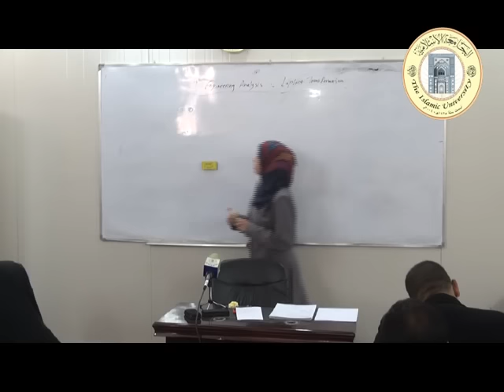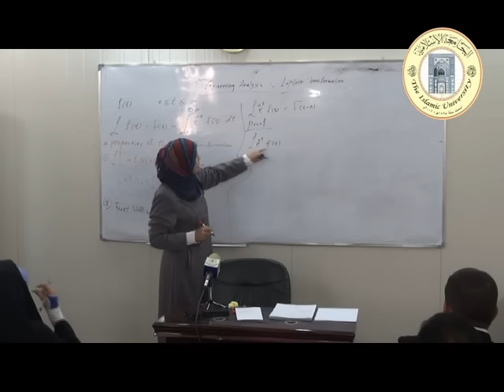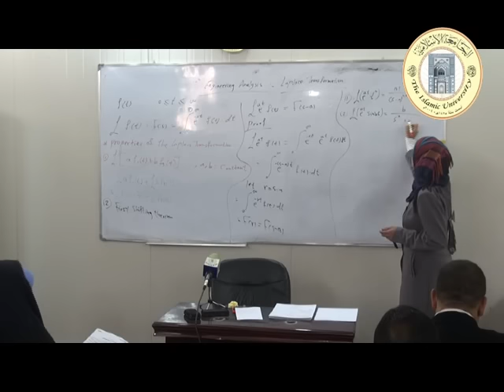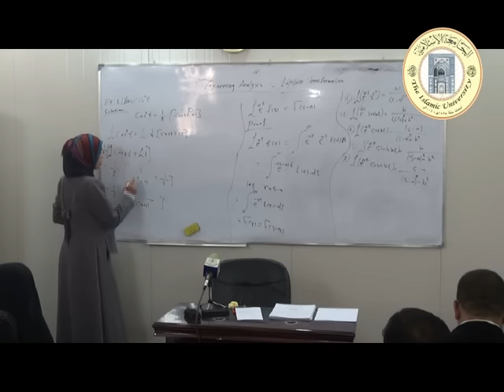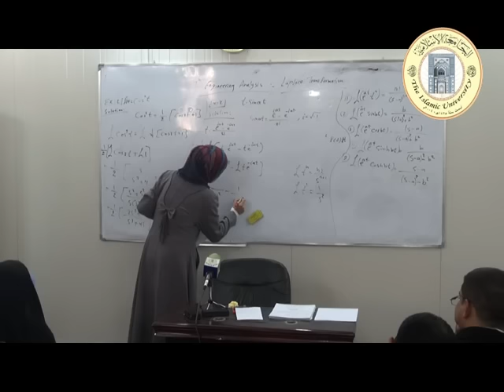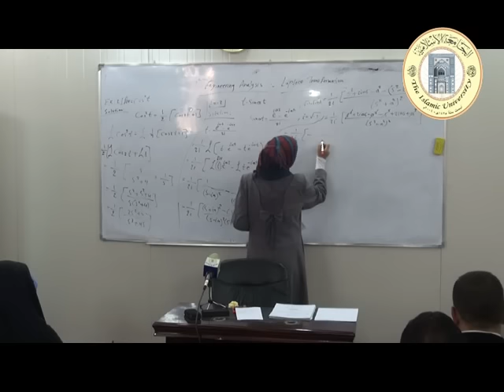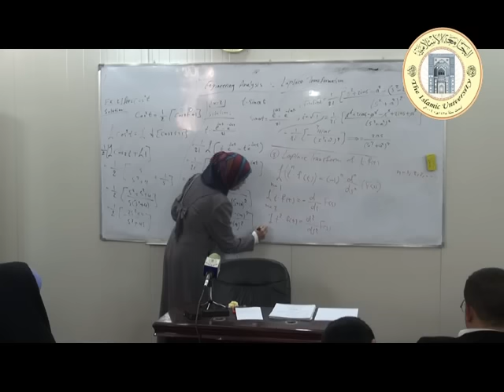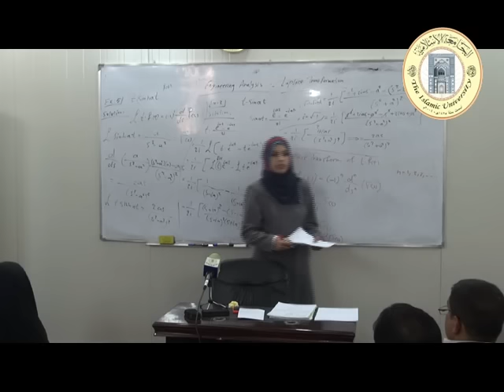المحاضرة: (Laplace transformation)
القسم: هندسة تقنيات التبريد والتكييف.
المحاضر: م. م. نور حسين.
المرحلة: الثالثة.
المادة: تحليلات هندسية.